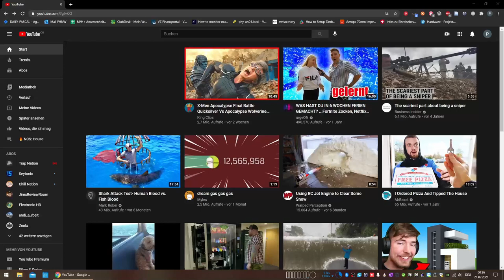Jointless Iris Mechanism Remake x Cradles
Hello, I have remade my iris after two years, as so many were watching it recently. Also my first edited video. Hope you enjoy!